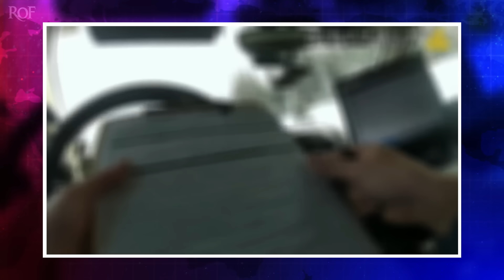Police Bodycam Footage Shows Lauren Boebert Making Pathetic Excuses During Traffic Stop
Republican Representative Lauren Boebert was pulled over for speeding on Mother's Day this year and she was cited for doing 84 in a 65mph zone. But the bodycam footage that has now been released shows that she was doing 90mph at one point, but the cop decided to let her off easy. Boebert can be seen on the video making excuses for excessive speed, which definitely seem to be made up. Ring of Fire's Farron Cousins explains what happened.

On May 12th of this year, mother's Day of all days, Lauren Bobert was pulled over for speeding in her home state of Colorado. Uh, she wasn't just speeding by the way, she was sighted her ticket, uh, doing 84 in a 65. So 19 miles an hour above the speed limit. It was snowy conditions, so definitely not the conditions under which you want to be going a little faster than you should. And to make it even funnier, she failed to pay her $174 ticket on time and now has a court date set up for later this month where she has already accepted a quote, plea offer from the state. What I haven't done, because I didn't have it at the time, but I do have it now, is show you the body cam footage from Lauren Bobert getting pulled over in Colorado. And this body cam footage shows bobert trying to make the most idiotic excuse imaginable to the police officer to get out of the ticket. So here is Lauren Bobert caught on the body cam footage during that traffic stop. Take a look.

Hey there folks. I was trying to, I was messing with my peers, okay? And I know it ended up going like way too fast. Yep. But it wasn't doing anything and then it did too

Much. Okay? Because, but yes, you hit 90 for a second, but you were

On the brakes pretty quick. I was

The congresswoman admitted to speeding right away and said she was having issues with her transmission, which is why she didn't realize she was speeding. Ultimately, she was cited for driving 84 in a 65 mile per hour zone, which is a $174 ticket.

So she hit 90 at one point, which just raises the question for the officer. It's like you got her at 90. Doesn't matter if she was doing 90 for one second or a hundred seconds, if you clocked her at 90 at her top speed, you could have written the ticket for 90, but you wrote it for 84 to keep it at 19 miles an hour over the speed limit instead of over 20, at which point the tickets dramatically increase, as do the penalties. Depending on where you are in the country, uh, you can actually face a suspension of your license for going 20, 25 miles an hour above the speed limit. But it's Bert's excuse there, right? Like, ah, I was, I was messing with the gears. Ah, I don't know. The transmission's all funky.

Lemme let me, let me say this. Barbara told the officer, uh, according to Fox 31 in Colorado, which is where that clip came from, uh, she told the officer she was having issues with her transmission, which is why she didn't realize she was speeding. Now, transmission issues absolutely can cause your car to go through sudden fits of acceleration, sometimes, not every time. Um, what transmission issues don't do, however, is mess with your speedometer. Okay? You know, Lauren, that little thing that's like right there when you're at the steering wheel, you see it right in front of you that shows you how fast you're going and you're messing with the gears doing crazy crap. Like, mm, you, you can still see how fast you're going. So that's not an excuse. So thank goodness the cop didn't buy that. But of course he did give her a lesser ticket when he could have written her, you know, for going 90 in the snow. Jesus Christ. I mean, Lauren Bobert just can't help herself at this point, right? Folks like she is just constantly getting into trouble because that's who she is as a person. This isn't the first time she's had run-ins with the cops throughout her life either.